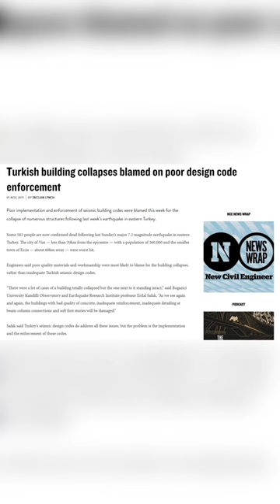Turkey Earthquake-Why many buildings Collapsed ? | Important Concept to be noted ✅